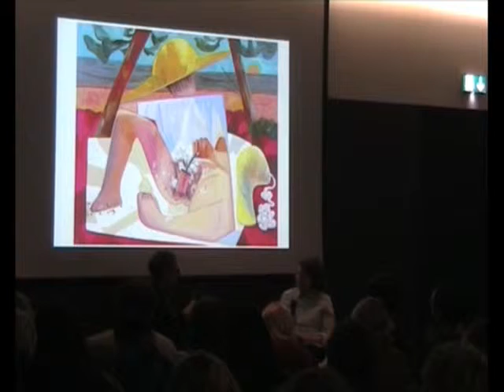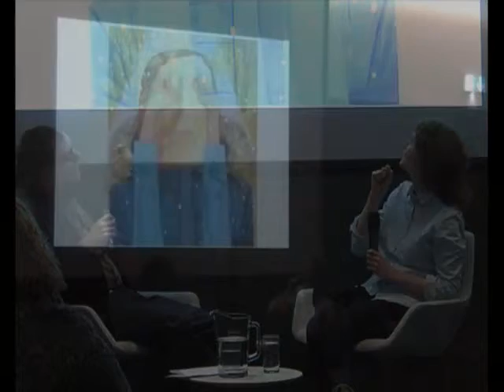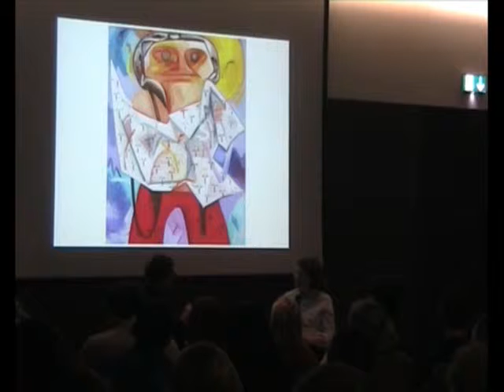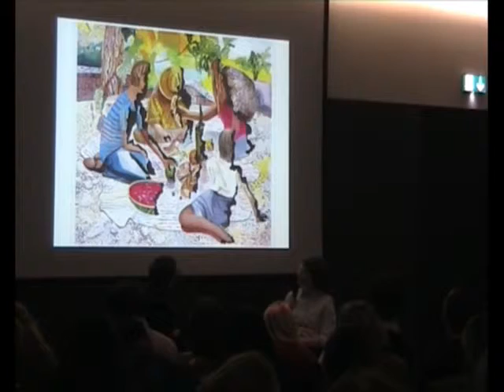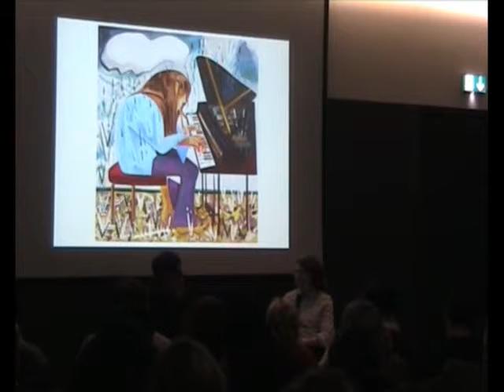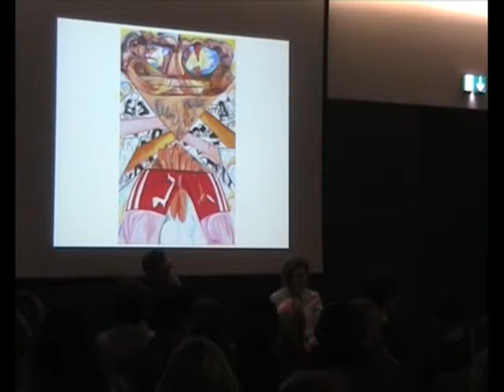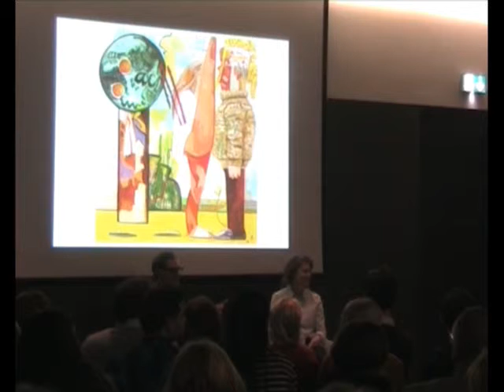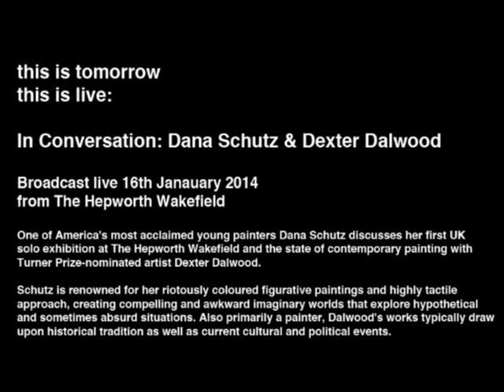Dana Schutz and Dexter Dalwood in conversation